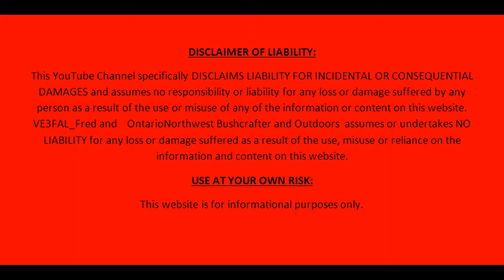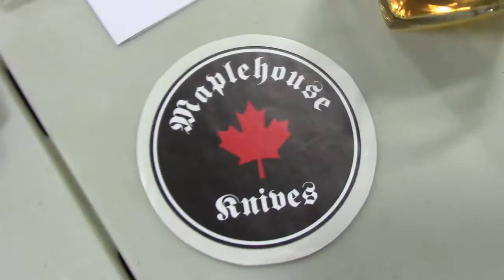"True North" Maplehouse Knives unboxing Jan 2019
Special thanks to Craig at Maplehouse Knives for this true work of art. The "True North" knife and accessories is a joy and pleasure to have and even more so as it is done by a fellow Canadian.
I was shaking as I opened the package to see this beauty.
The video does little justice for such a masterpiece but you get the idea. If the blade looks a bit off it is because I left the protective oil on it until after the video was completed.
Please visit and support Craig at his channel and also see him on Instagram:

Cheers all and see you on the trail:
Fred VE3FAL

72/73 Fred VE3FAL